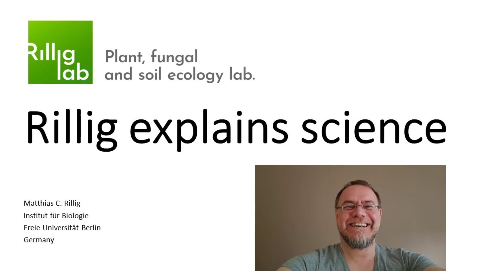How to make first contact with a potential PhD or postdoc host or supervisor.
How to make first contact with your potential host or supervisor for a PhD, postdoc or research stay. Make a good first impression!

0:00 Introduction
0:58 Address people by name
1:37 State your background
2:12 Make connection with host lab
3:15 Convey your excitement
3:56 Financing options
4:56 Attach your cv

Credits for the song: Meydän - Pure Water (freemusicarchive.org)